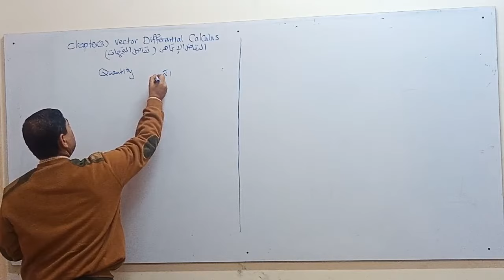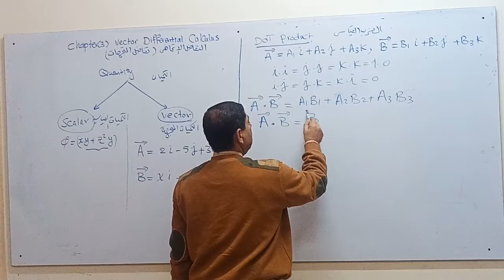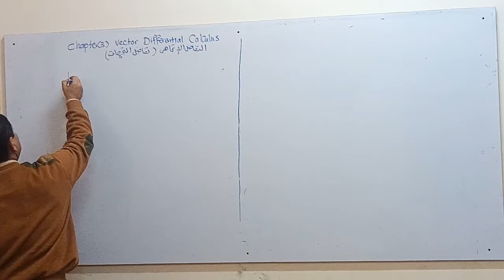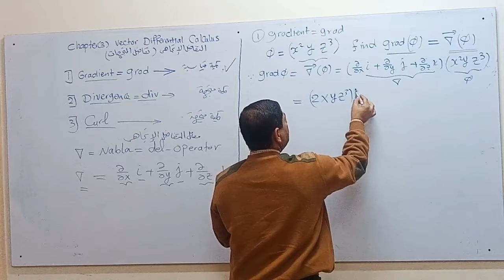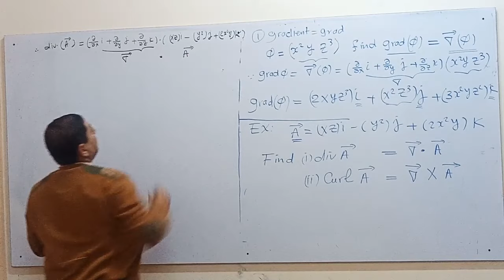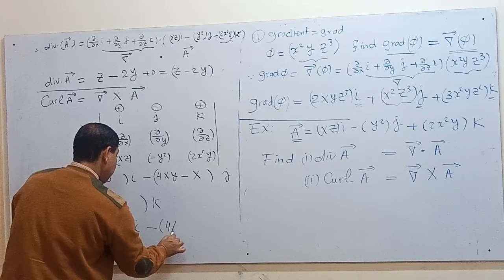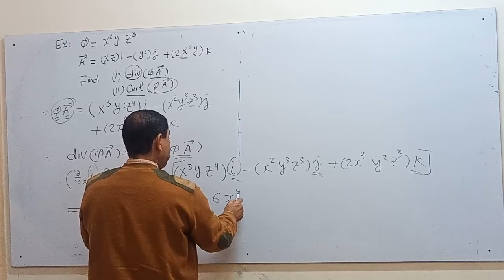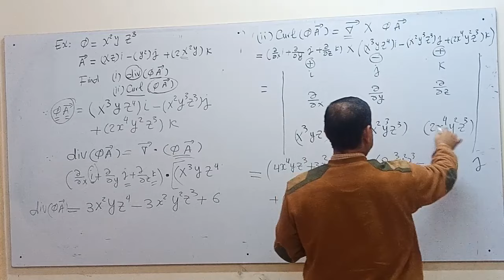محاضرة 6 جزء 1